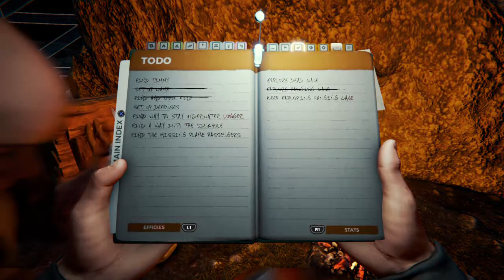Playing The Forest with muzz | PART 2!